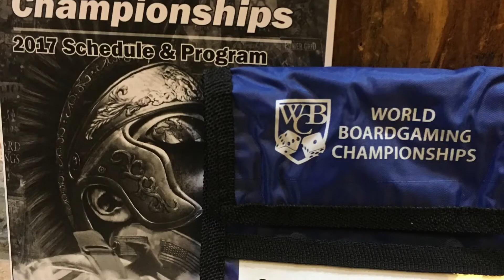WBC 2017 Convention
Picture and video tour of the WBC board game convention in Seven Springs Pennsylvania!